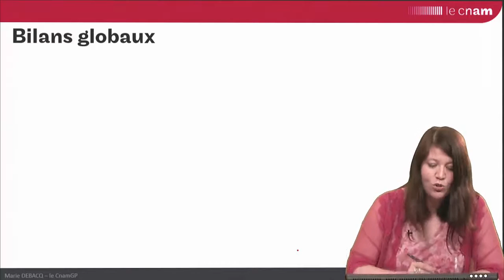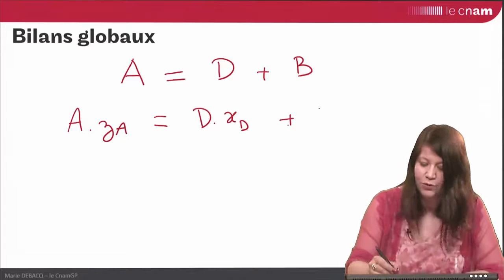distillation : bilans globaux de matière et d'énergie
Marie DEBACQ - écriture des bilans de matière et d'énergie sur une colonne à distiller fonctionnant en continu